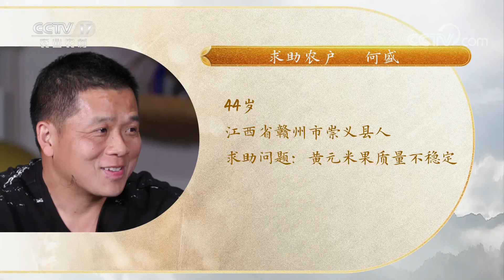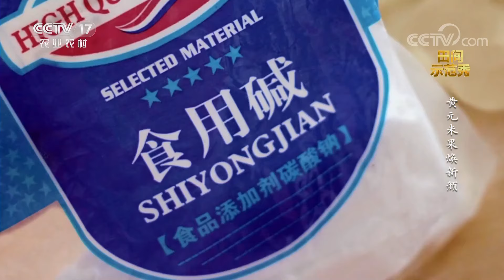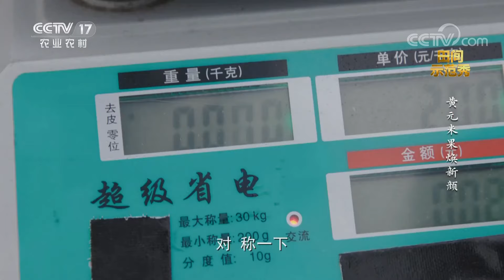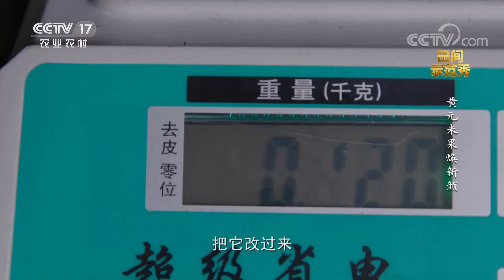历经“千锤百打”的正宗黄元米果，你知道制作流程吗？想提高黄元米果质量，黄元柴是“秘密武器”！丨「田间示范秀」20230217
本期节目主要内容：
本期求助农户名叫何盛，44岁，江西省赣州市崇义县人，求助的问题是黄元米果质量不稳定。栏目组接到何盛的求助后，派出帮小妹程杰前去了解情况，并请来乡土专家刘金萍帮助何盛解决难题。